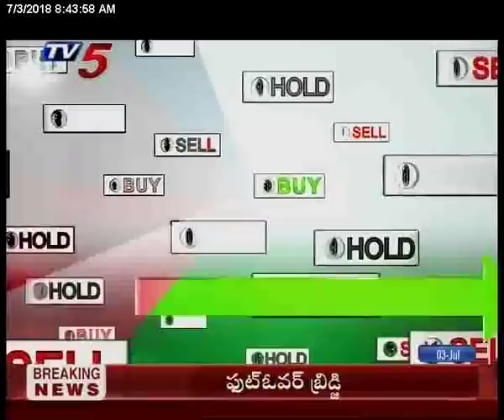3rd July 2018 TV5 News Business Breakfast